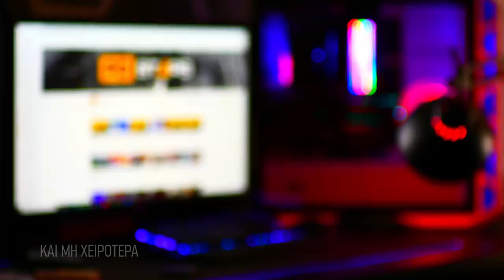Ο Βραστήρας του ΘΑΝΑΤΟΥ! | r/MaliciousCompliance | Και Μη Χειρότερα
Keysfan Hot software Promotion! Ένα ασφαλές μέρος για να αποκτήσετε κλειδί Office 2021 Pro Plus για 32.05€

50% έκπτωση σε γνήσιο λειτουργικό σύστημα Windows (Κωδικός κουπονιού: PCSTEPS50)
Κλειδί Windows 11 Professional - 1 PC - 13.63€

🌍 Διάβασε τα άρθρα μας!

🧑💼 Διαφημιστείτε στο PCsteps:
sales(παπάκι)pcsteps.gr

Το τμήμα Υγείας και Ασφάλειας θεωρεί ότι ένας βραστήρας είναι άκρως επικίνδυνος.

Μία γυναίκα σπάει τα νεύρα όλων στην ουρά ενός ταμείου.

Ένας άντρας φέρεται σαν μωρό και η κοπέλα του τον βάζει τιμωρία.

Μία αγενής μάνα αναστατώνεται σε βιβλιοπωλείο όταν τα παιδιά της διαβάζουν κάτι που δεν πρέπει.

Ένα ζευγάρι κάθεται σε λάθος θέση στο αεροπλάνο, και αρνούνται πεισματικά να αλλάξουν θέση.

Νεαρή μαθήτρια καταλήγει στο νοσοκομείο, στην προσπάθειά της να τιμωρήσει μία ανισσόροπη καθηγήτρια.